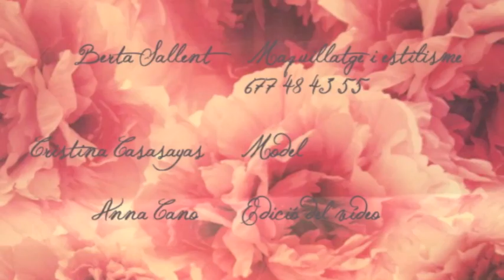Afros Open Night Bodypainting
Bodypainting that Berta Make Up Artist made during the hole Open Night that took part in the city of Granollers. To be exactly, during 7 hours with the model Cristina Casasayas.